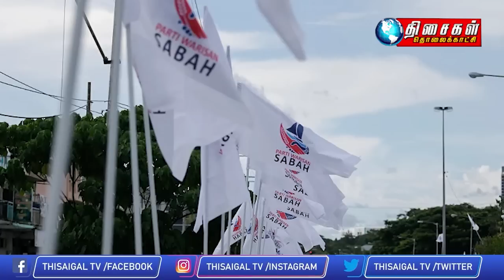MALAYSIA TAMIL NEWS 5PM 1.11.2022